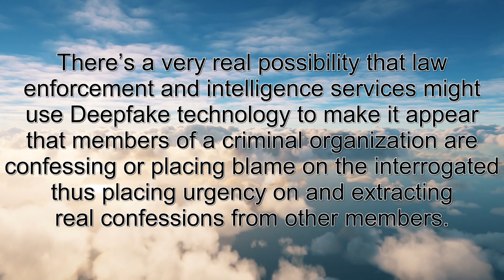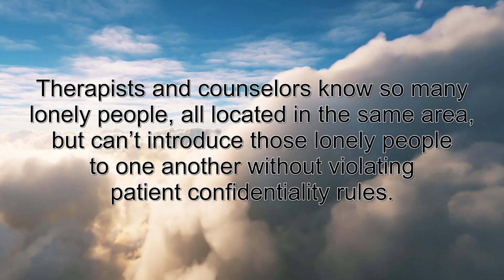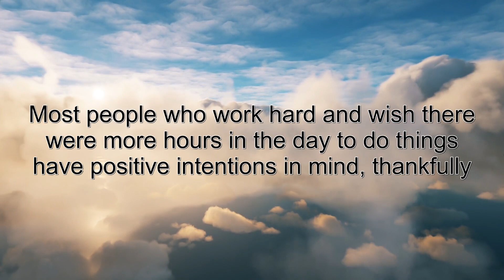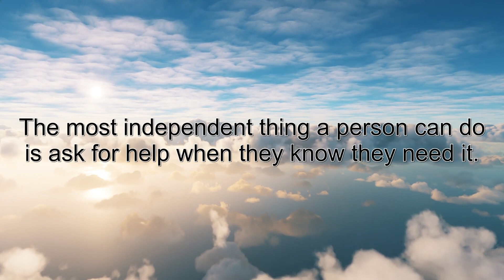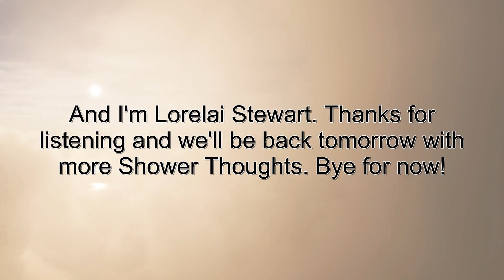In roman numerals L is larger than XL | + 24 more...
The Daily Shower Thoughts podcast is produced by Klassic Studios.

Shower Thought credits: LossfulCodex, AlwaysNang, iSYan1995, santorin, american-coffee, SomebodyLied, eskimoboob, WideEyedWand3rer, lukiiiiii, OldTimeyMedicine, erigrus, Milqutragedy, VanuPlayer, Numerous_Metal_2029, UncleTouchy970, heyyitsleah, gouldrick, Hardcorish, Ziltoid_The_Nerd, , Zogonzo, SuperDaveinMN, JadeCompass, IVIaster222, J1--1J, WestRobertson